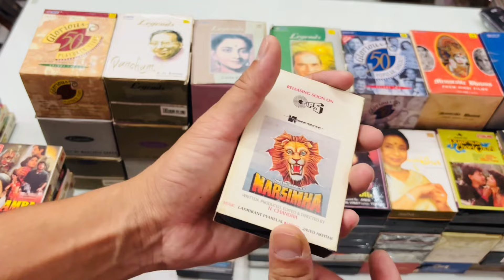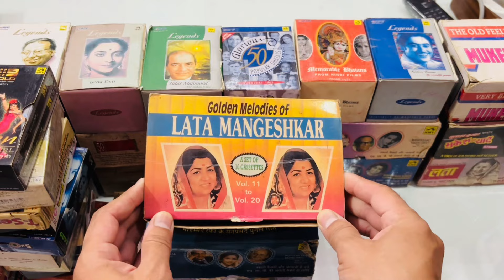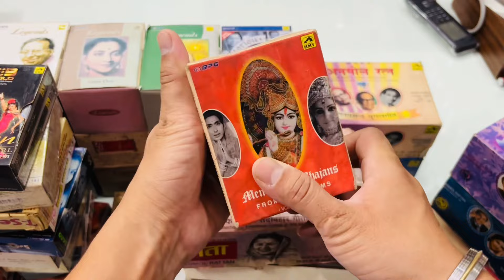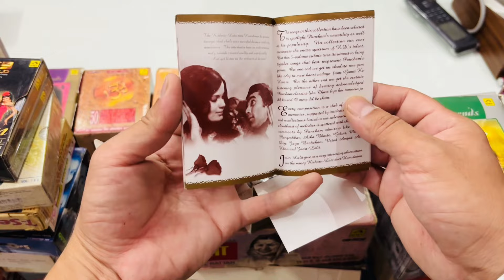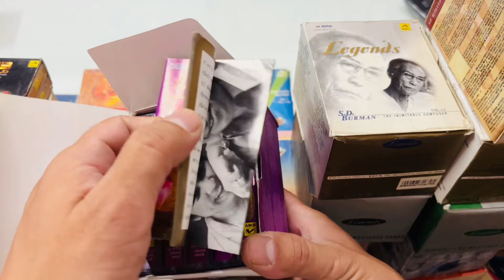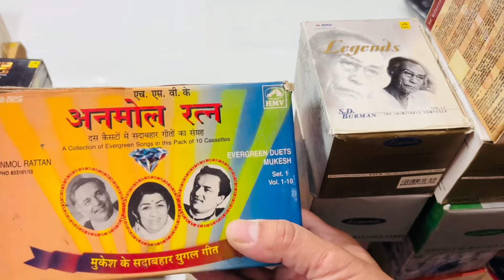Hindi audio cassette for sale